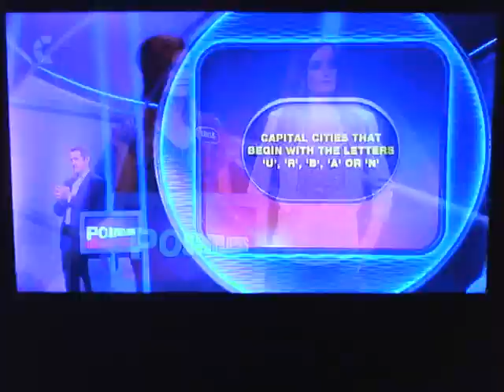Edele Lynch's answer to Capital Cities on Pointless Celebrities.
Series 10 Pointless Celebrities Families Episode.
First Broadcast 15th April 2017.
Repeated 21st July 2018.